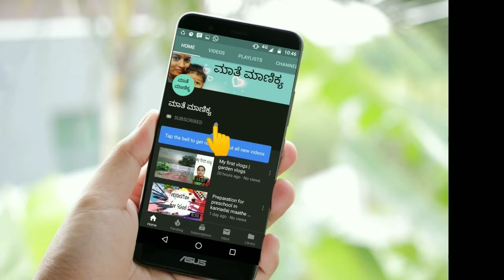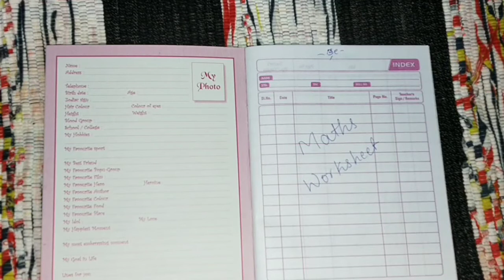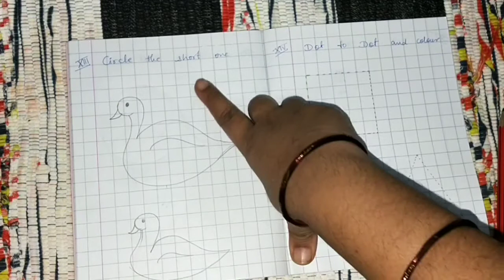maths work sheet for nursery kids | Maathe maanikya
Hi friends,
Here is the maths work sheet for nursery kids which u can prepare in home easy with less cost.